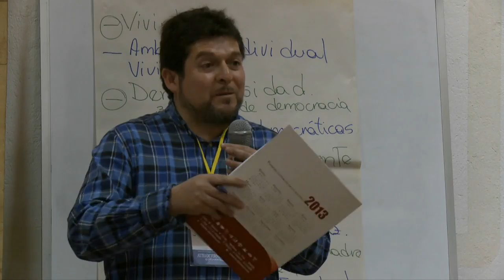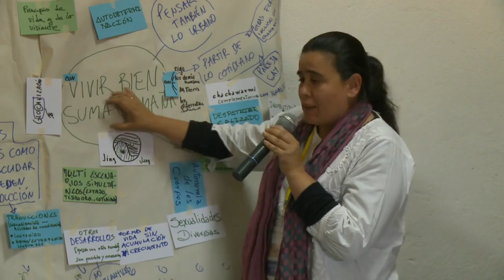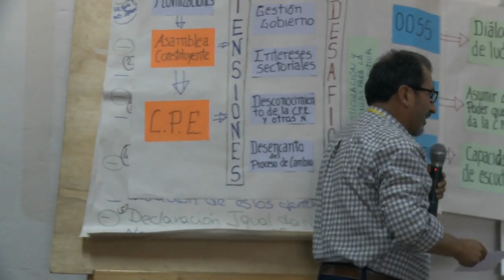UPMS en Bolivia: Autodeterminación o Desarrollo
Con el tema "Autodeterminación o Desarrollo", los días 17 y 18 de octubre de 2013 se realizó el primer taller de la Universidad Popular de los Movimientos Sociales (UPMS) en Bolivia. El evento tuvo lugar en Mallasa, La Paz. Fue organizado por el Proyecto ALICE (Centro de Estudios Sociales de la Universidad de Coímbra), la UPMS y la Coordinadora de la Mujer. La siguiente videocarta muestra lo que fueron esas dos inolvidables jornadas de reflexión y diálogo compartidos.